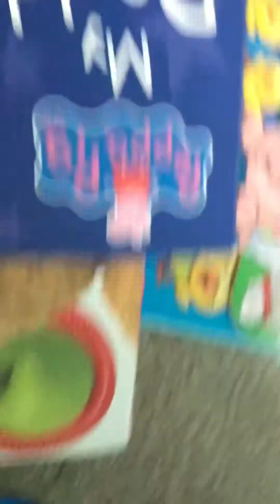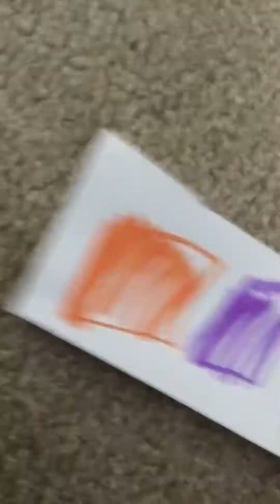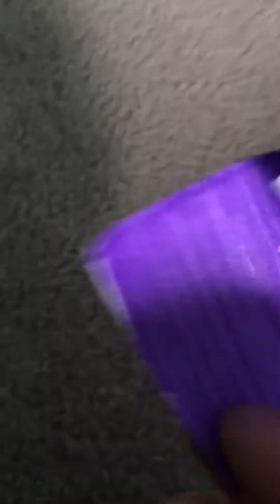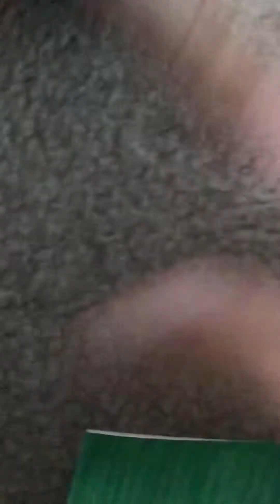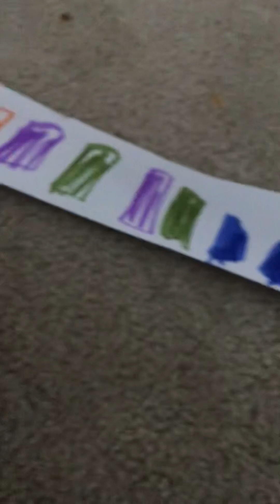4 square episode 12 - Santa claws ain’t coming to town, yelling, my underwear is red, streets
Who do you prefer?

A. Koopas
B. Cast from ep 2
C Sesame Street cast, metal Mario, bowser
D. TAFM(Thomas and friends minis)